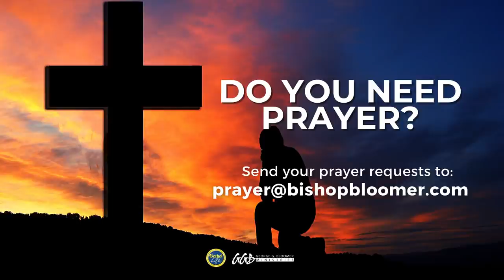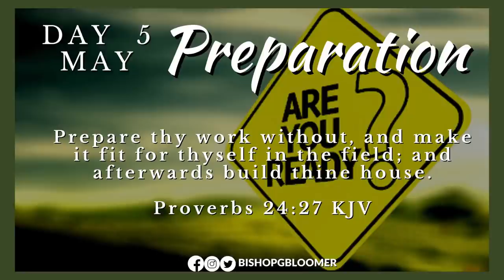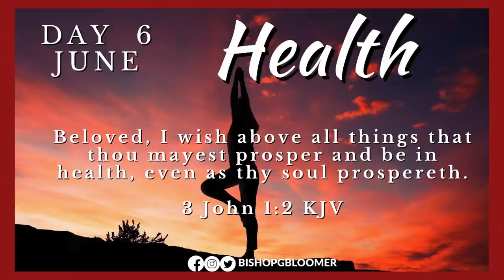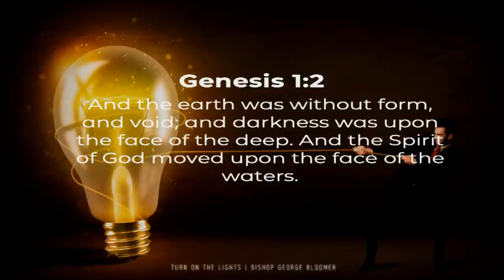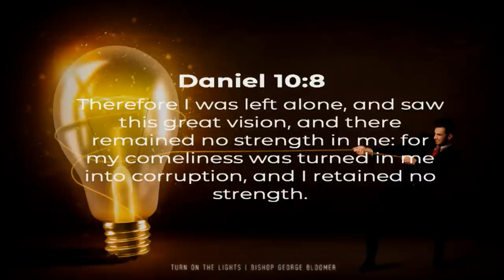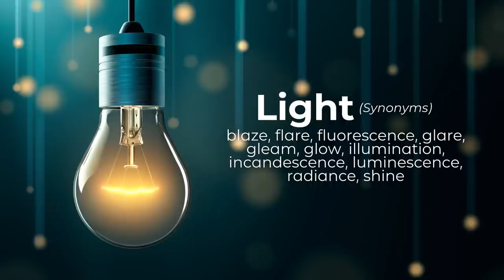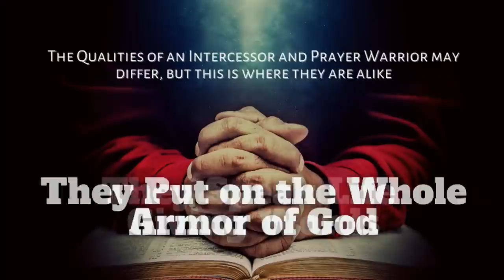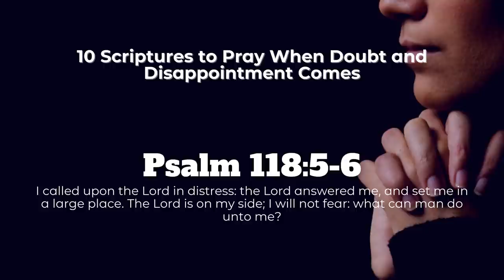Turn on the Lights | Bishop George Bloomer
Speaker: Bishop George Bloomer
Date: January 9, 2022
Sermon: Turn on the Lights